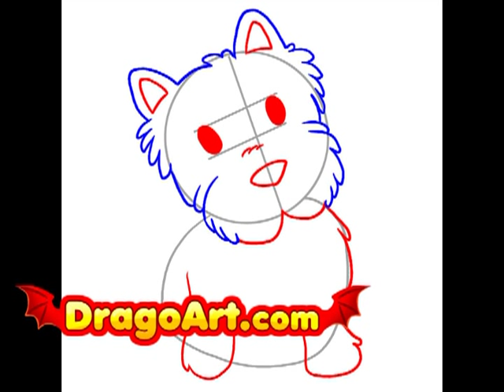How to draw a Westie, step by step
learn how to draw a westie terrier dog drawing art artist drawings pet pets domestic animal animals breed